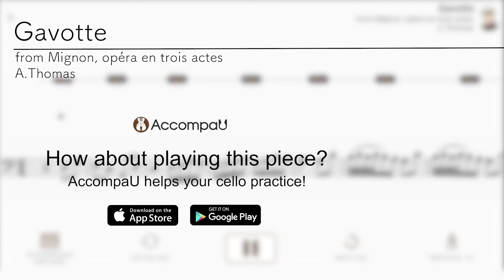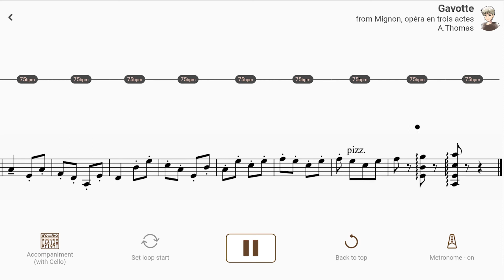Gavotte from Mignon, opéra en trois actes | A.Thomas【 Cello Sheet Music 】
【Title & Composer】

Gavotte / A.Thomas
Gavotte from Mignon, opéra en trois actes / A.Thomas（AccompaU app）